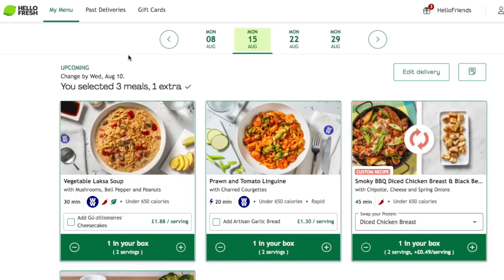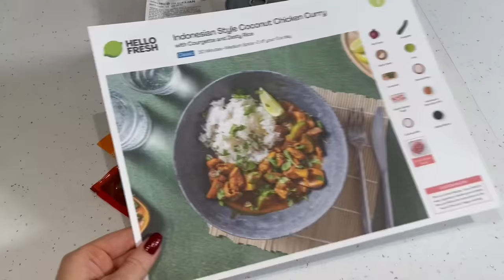Most TERRIFYING Hitchhiking Story You’ve Ever Heard - The Real Life Nightmare of Mary Vincent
PRODUCTS USED:
NAILS

BROWS
Benefit Precisely My Brow Eyebrow Pencil in Warm Deep Brown

Beauty Bay x NikkieTutorials Palette
Too Faced K*IIer Liner in K*IIer Sapphire
ColourPop BFF Liquid Liner in CRZY
Milk Makeup Rise Mascara
Ardell Lashes Faux Mink Wispies

FACE
This Works In Transit Camera Close-up Primer
Colourpop No Filter Foundation in Fair 15 mixed with L'Oreal True Match Nude Plumping Tinted Serum in 5-6 Medium Tan
Nudestix All Over Face Color in Bondi Bae
Milk Makeup Flex Concealer in Creme
Huda Beauty Glowish Cheeky Blush in Caring Coral

LIPS
ColourPop Lippie Pencil in BFF
Huda Beauty Power Bullet Lipstick in Girls Trip